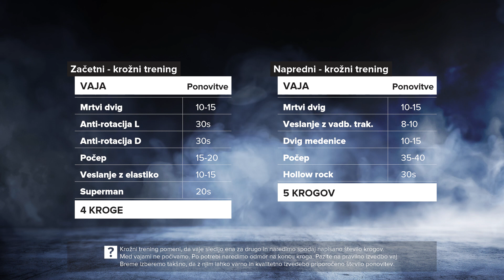HERVIS - #05 EPIZODA Biti fit ni mit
Tokrat si bomo pogledali kako pravilno dvigniti breme, da se izognemo bolečinam v križu ali ramenskem obroču.